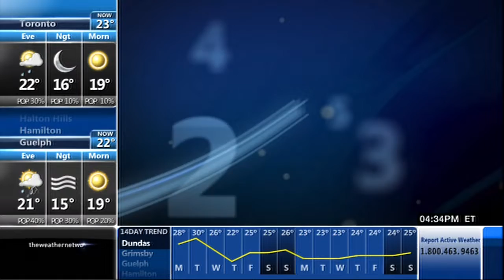Kasia Bodurka 07/20/2014